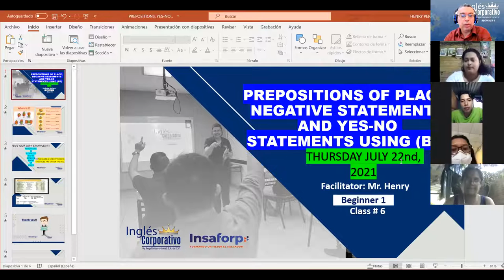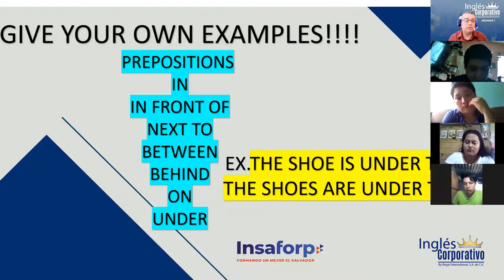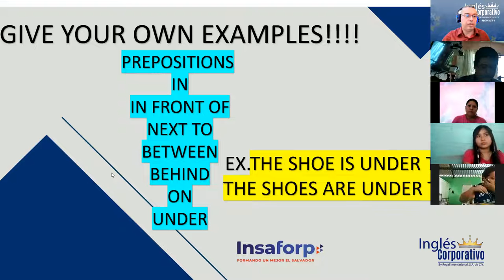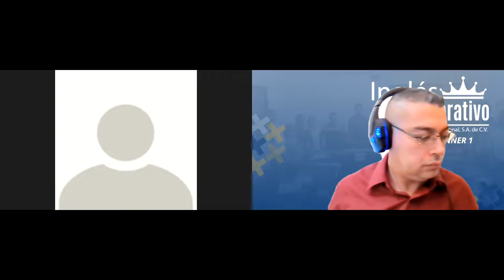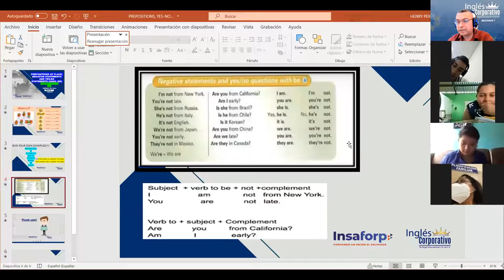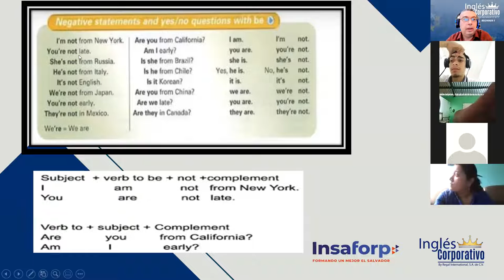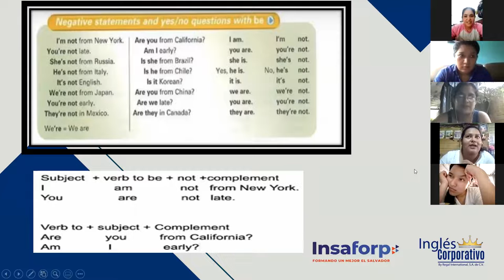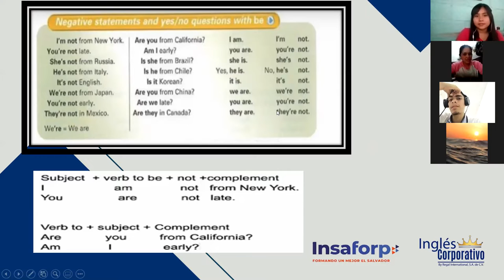Ingles Corporativo-Class #6 Wh-questions with Be.